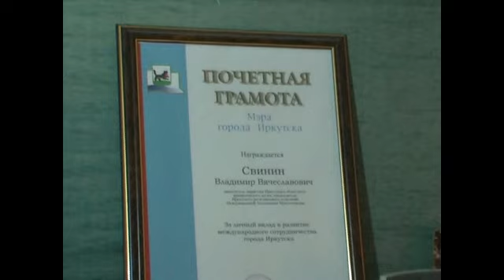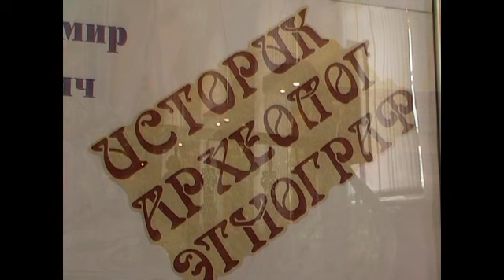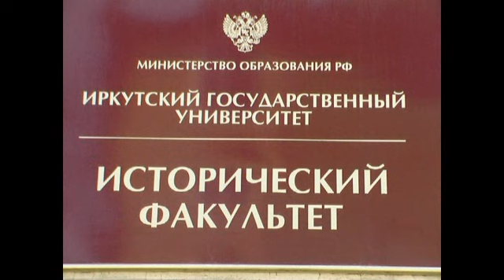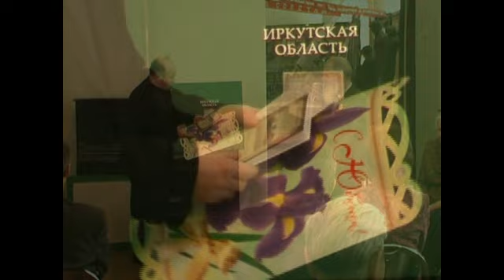Археолог Владимир Свинин в 2006 году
В 2006 году известный иркутский археолог, этнограф, краевед  Владимир Вячеславович Свинин отмечал свой 70-летний юбилей. Любительская съёмка Вадима Алтухова.